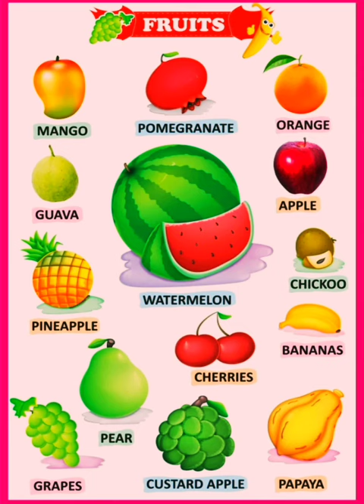14 फलों के ‌नाम | Learn Fruits Name Hindi and English New Video | Name of fruits basic english Learn